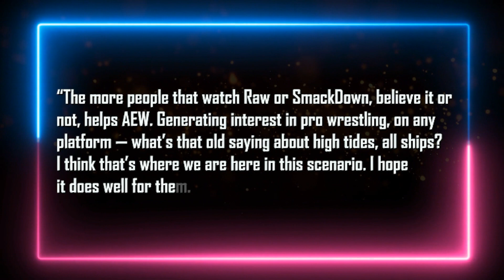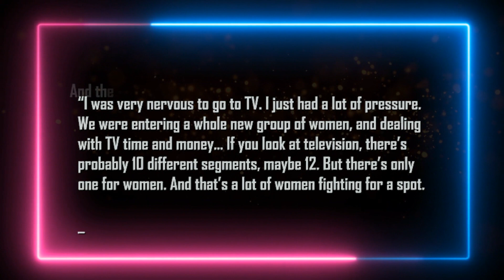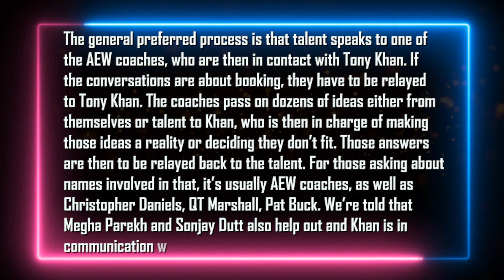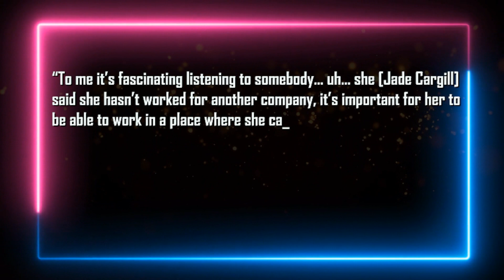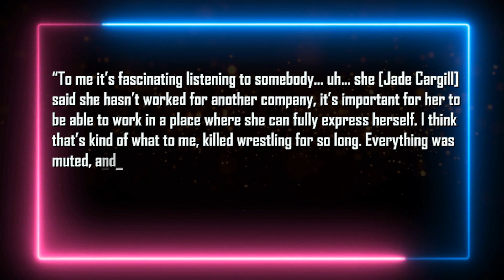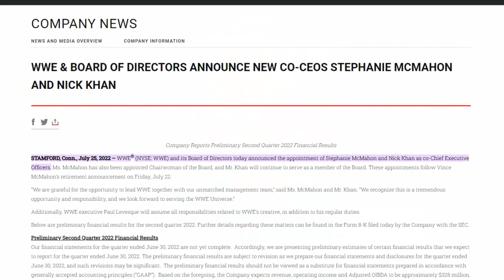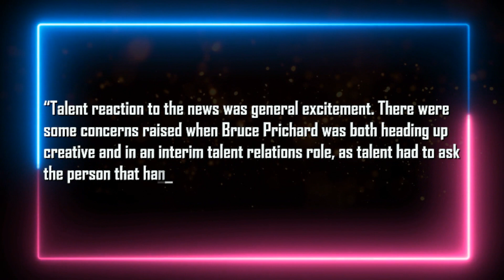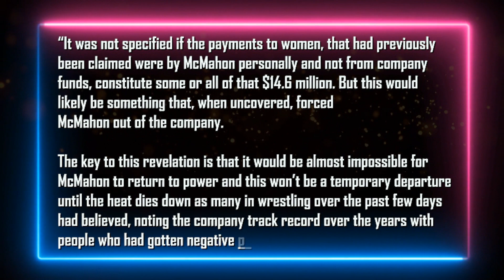Vince McMahon Never Returning... WWE Releases Statement... Stephanie Issue With Shane McMahon...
Intro 0:00
Jim Ross thinks WWE gaining viewers helps AEW 0:34
Johnny Knoxville worked through WrestleMania 38 botch 1:03
Bella Twins bullied into changing their outfits for WWE debut 1:41
Vince McMahon wanted the Bullet Club in WWE 2:41
AEW stars don’t pitch ideas directly to Tony Khan 3:20
Tony Khan called out for childish comment 4:22
Tully Blanchard out of AEW 4:57
CM Punk says lack of freedom in WWE killed wrestling for him 5:37
Stephanie McMahon’s relationship with Shane McMahon & Heyman 6:15
WWE releases official statement 7:56
WWE stars excited over Triple H in creative 8:48
WWE shows Vince McMahon hush money as company expense 9:15
Vince McMahon unlikely to return 9:50